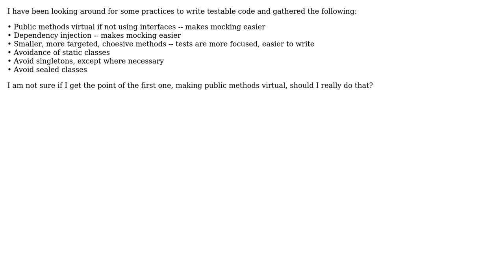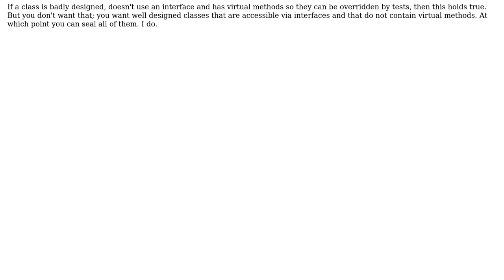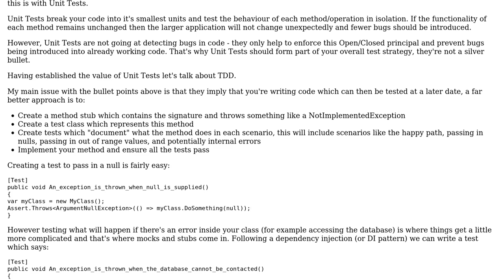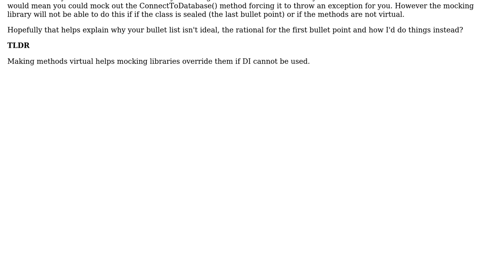Software Engineering: Making public methods virtual to ease testability (2 Solutions!!)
Software Engineering: Making public methods virtual to ease testability

With thanks & praise to God, and with thanks to the many people who have made this project possible! | Content (except music & images) licensed under CC BY-SA | Music | Images & others | With thanks to user Liath user Ezoela Vacca user David Arno user amon and the Stack Exchange Network Trademarks are property of their respective owners. You are responsible for your own actions.